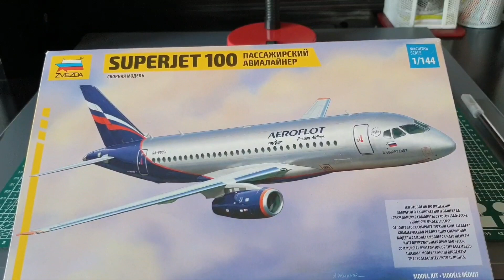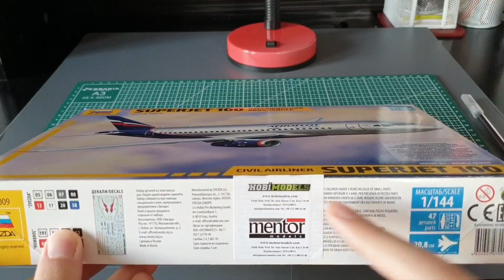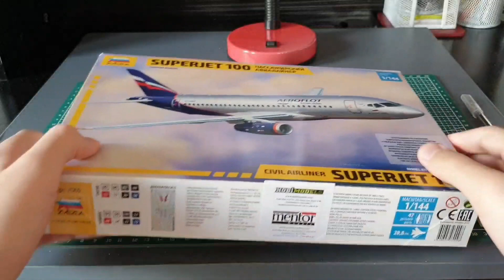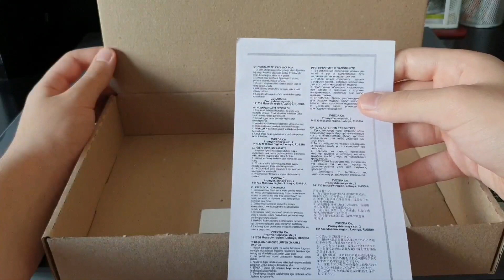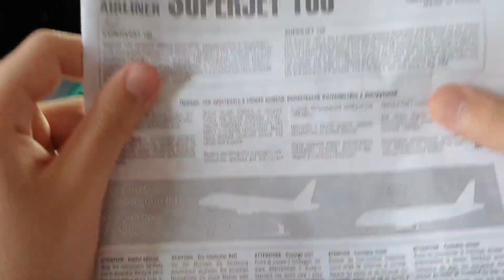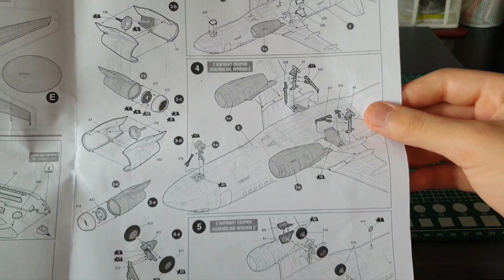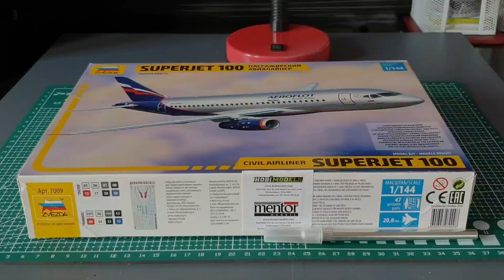Zvezda 1:144 Sukhoi Superjet 100 model unboxing & review/kutu açılımı ve incelemesi.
TR: Herkese Selamlar! Bu videoda Zvezda 1:144 Sukhoi Superjet 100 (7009) model kitinin kutu açılışını ve incelemesini yaptık. İyi Seyirler!

ENG: Hi Everyone! In this video we made an unboxing and review of Zvezda 1:144 Sukhoi Superjet 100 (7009) model kit. Have Fun!

Müzikler/Musics:

TrackTribe - Home for the Holidays
E's Jammy Jams - Soul and Mind

Videoda gözüken hiç bir Marka veya Ürün ile bir ortaklığım veya sponsorluk anlaşmam yoktur. Bu video sadece eğlence ve eğitim amaçlıdır.

There is no any sponsored product or commercial advertisement of a company in the video.All of the video is only for education and entertainment.

Detaylar/Details:

Kit: Zvezda 1:144 Sukhoi Superjet 100 Civil Airliner

Video Bölümleri/Parts of the Video:

00:00 - İntro
02:00 - Kutu İçeriği/Box content
03:05 - Plastik parçalar/Plastic parts
05:22 - Klavuzlar/Instructions
06:23 - Dekaller/Decals
07:00 - Parçaların yakından gösterimi/Close look at parts
07:55 - Outro